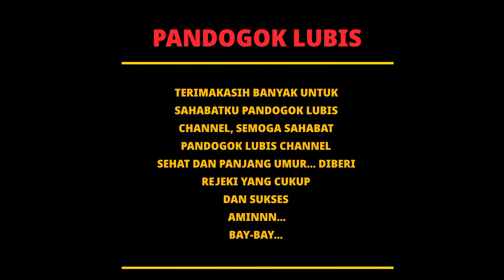Scorpion || Lipan | Petani Sawit, Kelapa Sawit, Panen Sawit, Kalajengking.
Pertanian kelapa sawit...

Panen kelapa sawit di Nagan raya Aceh.
Kita lagi di Aceh Nagan raya lagi panen sawit
Lagi mengangkut kayu ketemu binatang Kalajengking sama lipan.
Untuk sahabat Pandogok lubis channel...
Jangan lupa untuk tonton video Channel Pandogok lubis
Semoga Sahabat Pandogok lubis di berikan kesehatan dan panjang umur murah rejeki
Aminnn...